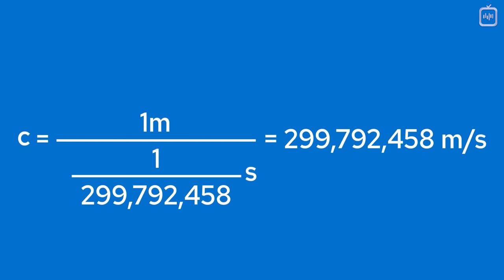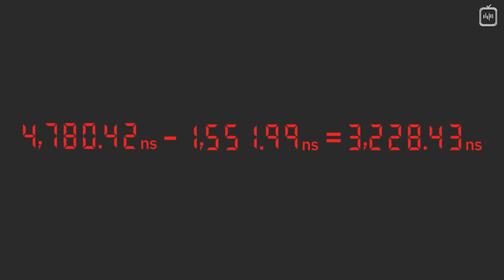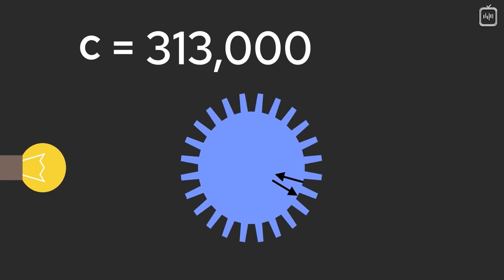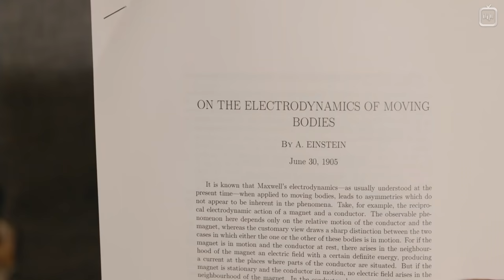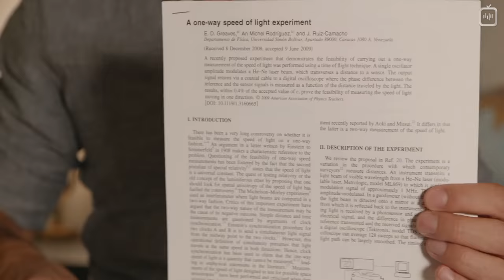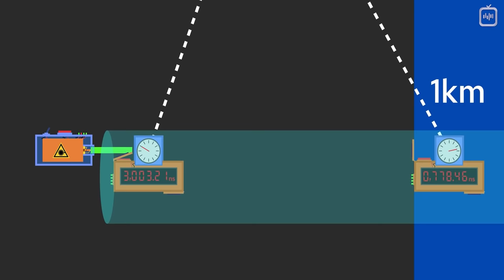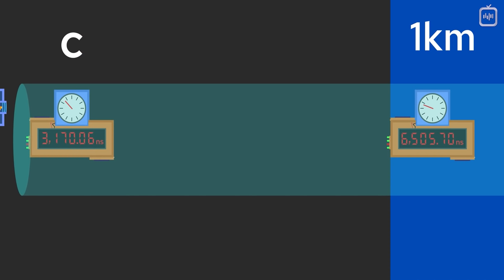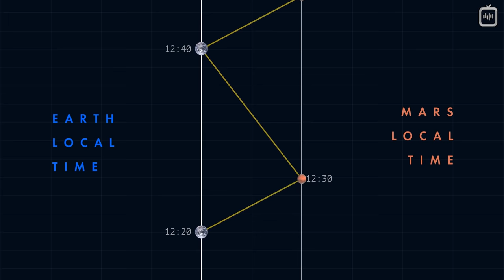Скорость света никто не измерял [Veritasium]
Скорость света — одна из самых важных констант в физике. Учитывая, как активно и успешно её используют во всевозможных расчетах, сомневаться в достоверности её значения было бы странно… вот только никто не знает, сколько времени нужно фотону, чтобы пролететь из точки А в точку Б, мы знаем лишь продолжительность путешествия туда-обратно и предполагаем, что скорость одинакова в обоих направлениях. Но что, если мы не правы, и возможно ли как-то это проверить? Об этом и расскажет Дерек Маллер в новом видео.

Перевод: Елена Смотрова
Редактура: Алексей Малов
Научная редактура: Кирилл Циберкин
Озвучка: Дмитрий Чепусов, Алексей Никитин
Монтаж звука: Андрей Фокин
Монтаж видео: Джон Исмаилов